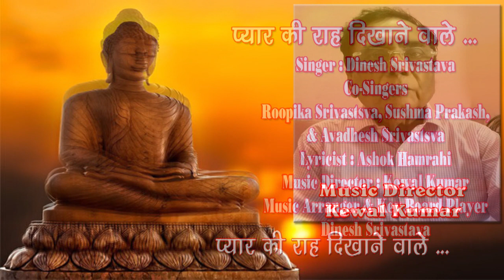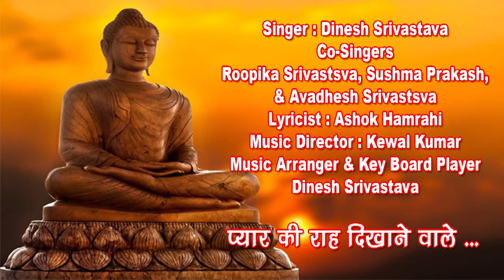Buddham Sharnam Gachchhami /Dinesh Srivastava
Buddham Sharnam Gachchhami
Singer : Dinesh Srivastava
Co-Singers : Roopika Srivastsva, Sushma Prakash &  Avadhesh Srivastsva
Lyricist : Ashok Hamrahi

गायिका रूपिका श्रीवास्तव ने  संगीत की प्रारंभिक शिक्षा अपने पिता श्री दिनेश श्रीवास्तव से प्राप्त की है| आपने अपने स्कूल-कॉलेज में आयोजित कार्यक्रमों जैसे कि गायन, नृत्य एवम नाटकों में भी भाग  लेकर कई पुरस्कार जीते हैं| वर्तमान में आप पीएनबी में बैंक मैनेजर हैं और दिल्ली में कार्यरत हैं|
गायिका सुषमा प्रकाश ने भातखण्डे संगीत महाविद्यालय से  श्री कृष्ण कुमार कपूर जी के मार्गदर्शन में शास्त्रीय संगीत गायन में विशारद  किया है। वर्तमान में वह भातखण्डे अभिमत विश्वविद्यालय में ठुमरी गायन का प्रशिक्षण ले रही  हैं तथा श्री केवल कुमार जी से सुगम संगीत की बारीकियां  सीख रही हैं।